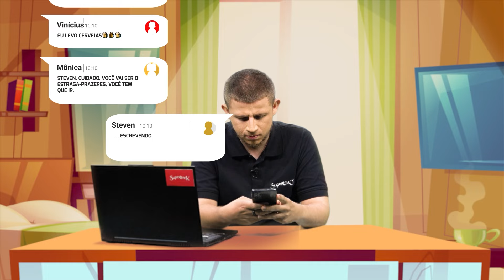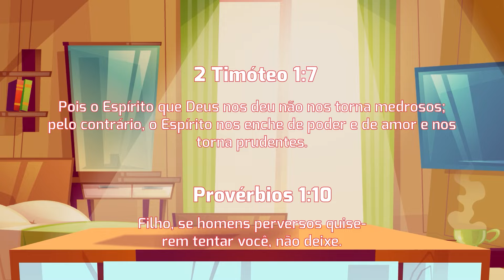Superbook Português | True Power | Pressão Social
Ah não! Agora o que faço? Como vou dizer que não posso? Como vou ser o estraga-prazeres?
Senhor, ajude-me mais uma vez a encontrar a resposta na Bíblia.

► Quer conhecer Deus? Saiba como!